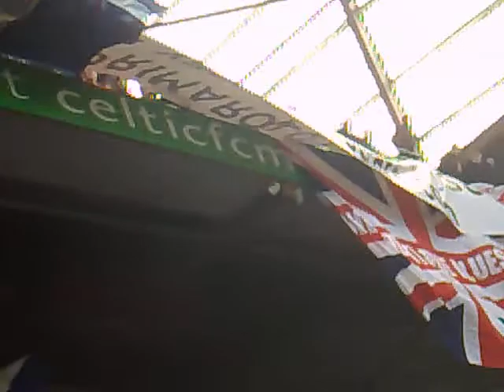Dawn Primarolo Loyal